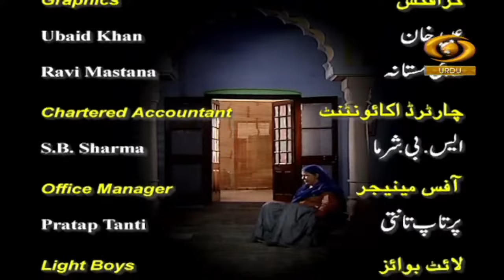Taus Chaman Ki Maina | तौस चमन की मैना | DD Urdu | Episode-13 | April 4, 2022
Our Fiction programme Taus Chaman Ki Maina on DD Urdu.